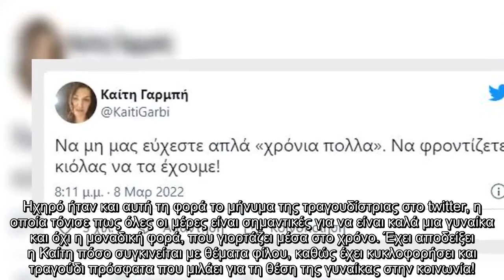«Να μη μας εύχεστε απλά...» - Η ανάρτηση ''καρφί'' της Καίτης Γαρμπή για τη γιορτή της γυναίκας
Η ημέρα για τη γιορτή της γυναίκας 8/3 ήταν μια αφορμή για να ευχηθεί πολύς κόσμος αλλά και για να περαστούν σημαντικά μηνύματα για τα κορίτσια όλου του κόσμου.